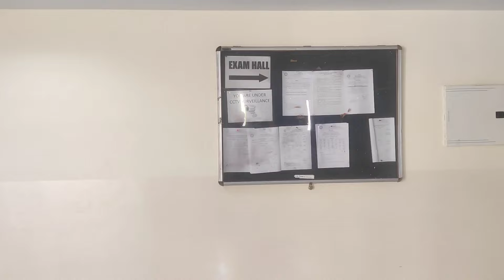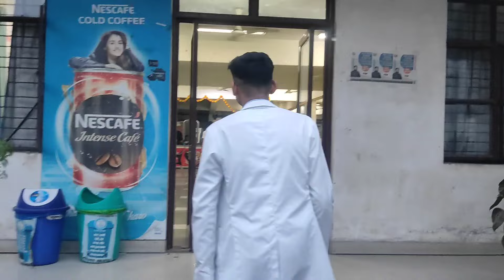AIIMS Raipur Campus Tour ✨ | College Tour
For any queries dm me in Instagram